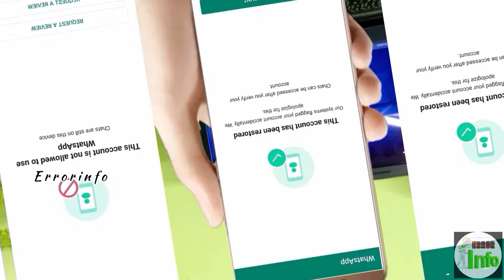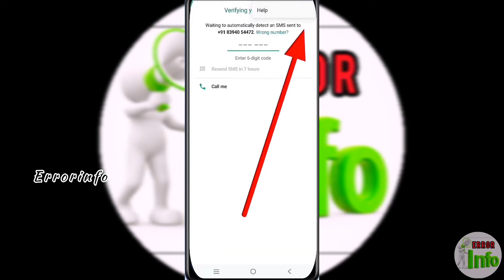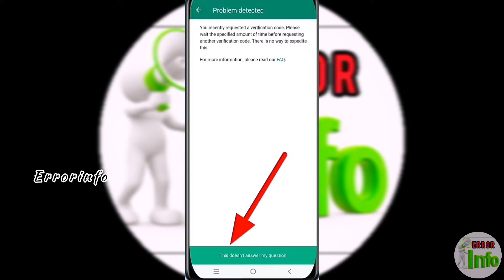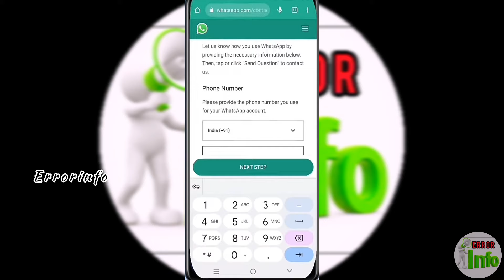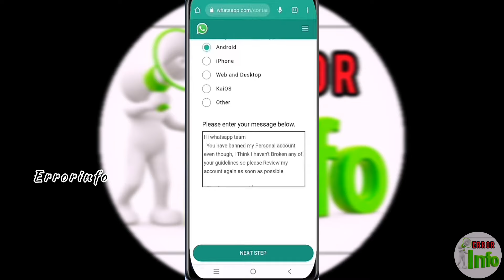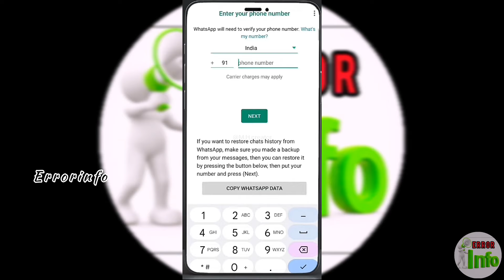How to Fix this account is not allowed to use WhatsApp Due to spam Problem Tamil | Errorinfo